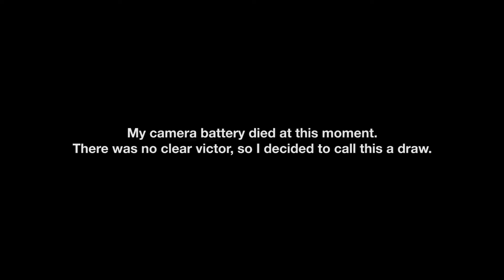Stryker Airsoft | There is an "I" in Fireteam | Part 3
Sorry for the long delay. I hope you all enjoyed your Thanksgiving as I have. I just returned from Arizona and will resume uploading videos. This time, the referees decided to split up the brothers and bad-assess into two different pairs.